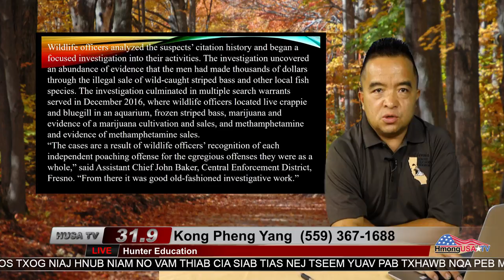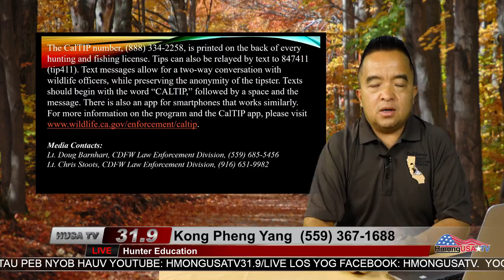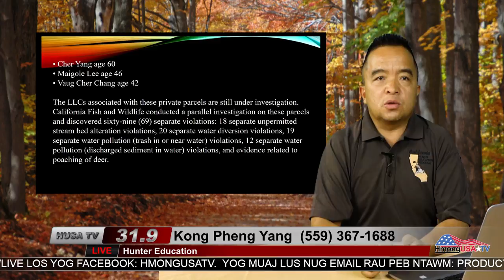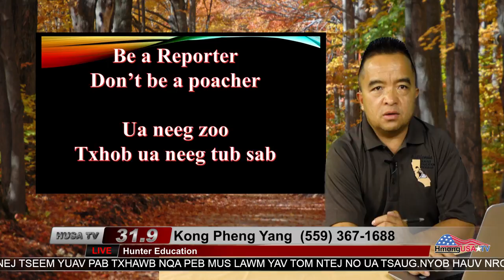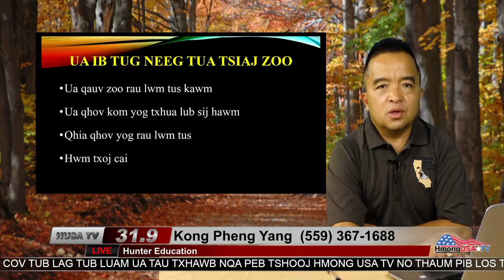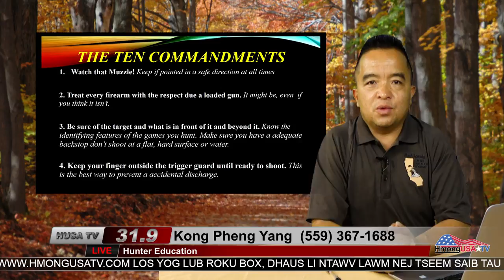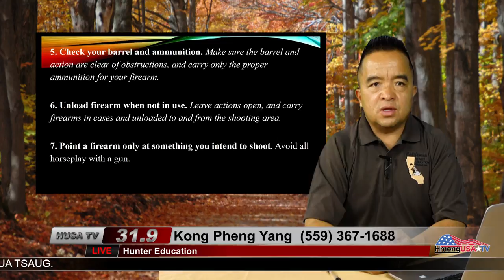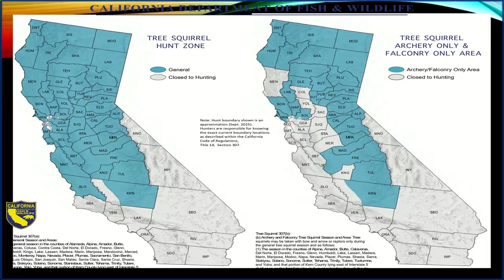Hunter Education with Kong Pheng Yang 7-31-2017